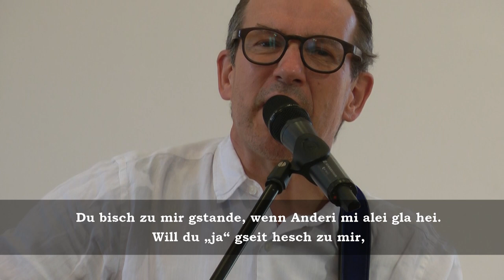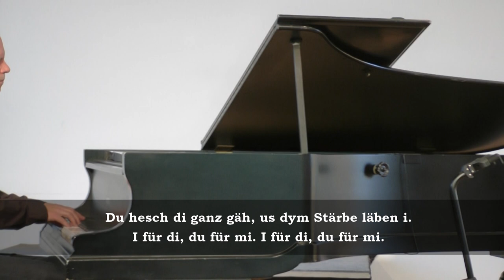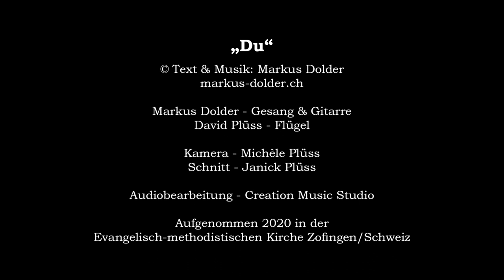Du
mit David Plüss

10. Mai 2020, EMK Zofingen